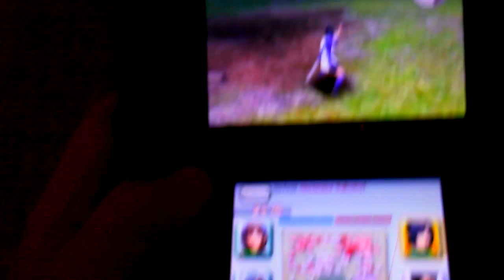Samurai Warrior : Chronicle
Gaming Live